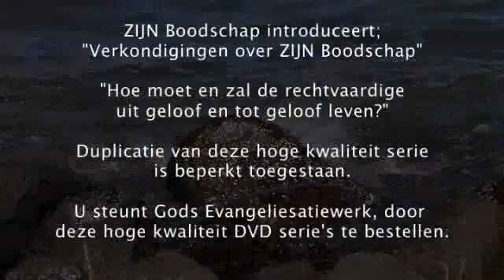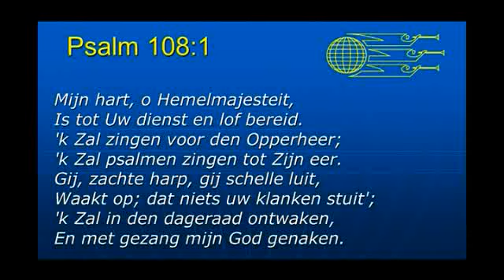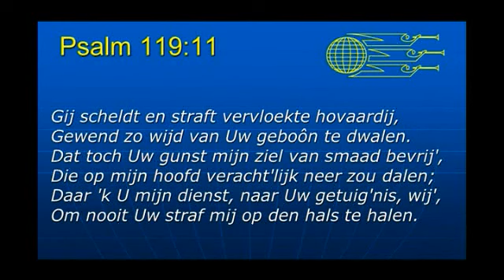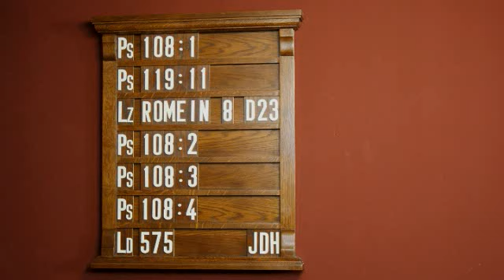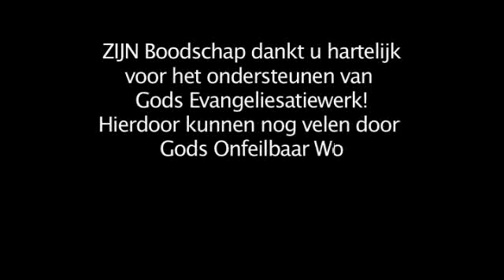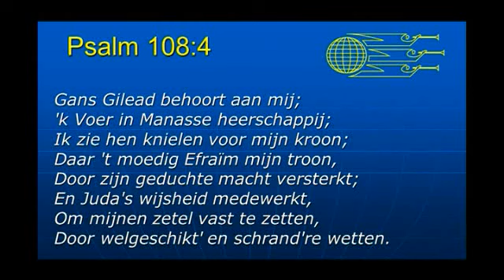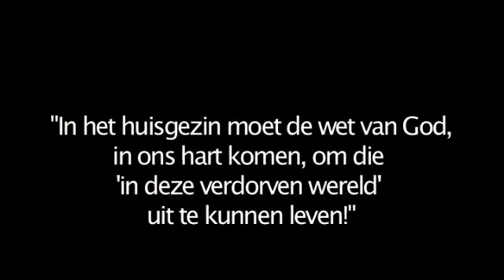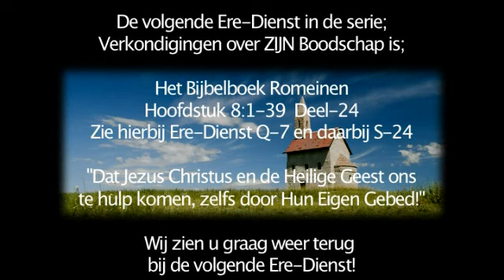Serie 7S Deel 23 Ere Dienst Romeinen+Job